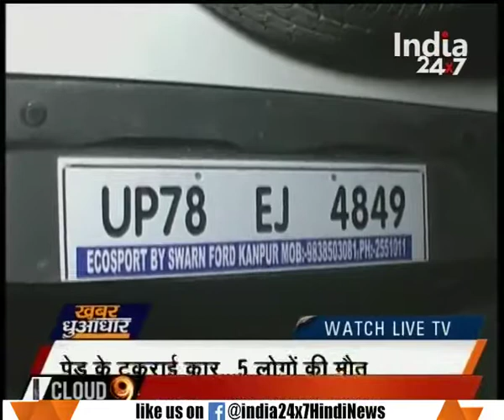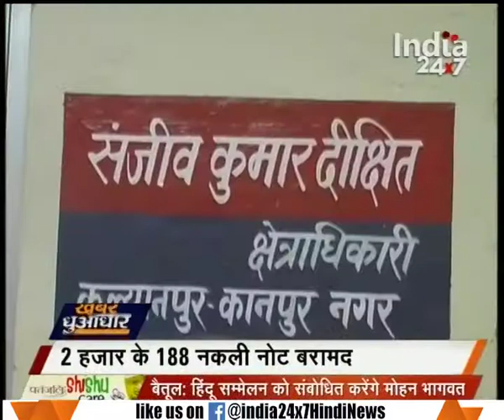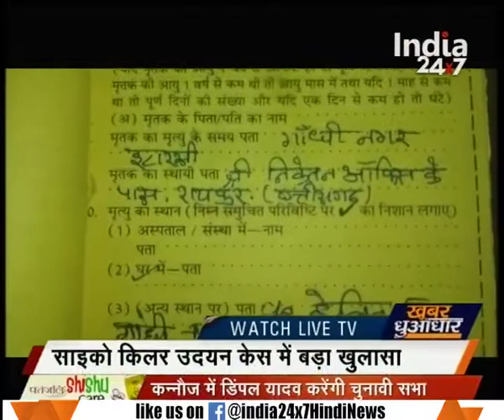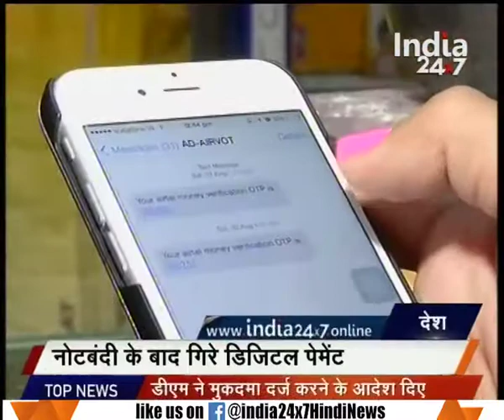PM Modi to do political rally in Ghaziabad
PM Modi to do political rally in Ghaziabad. Watch this special segment and get to know more here.